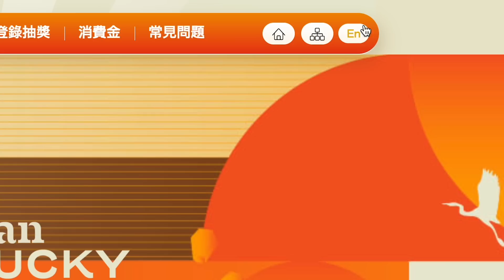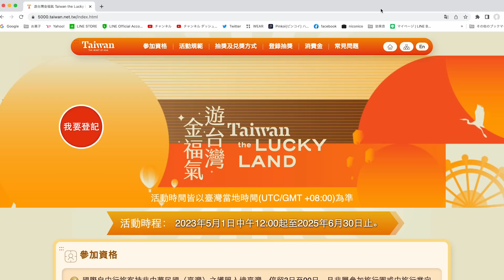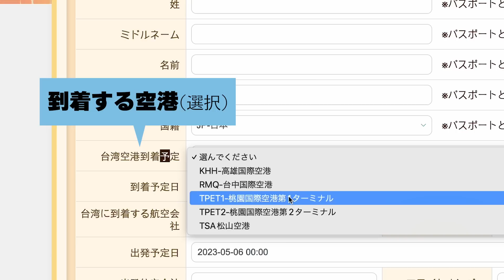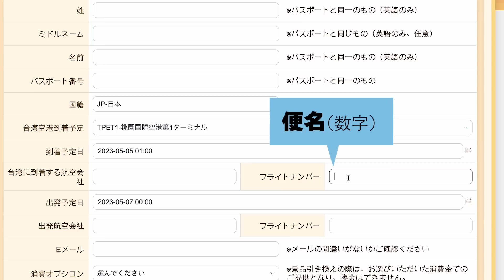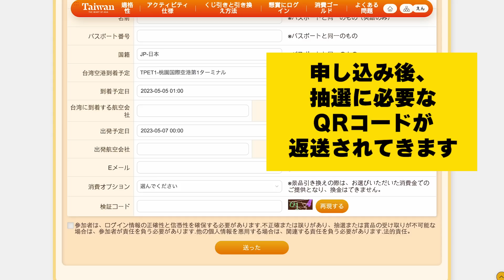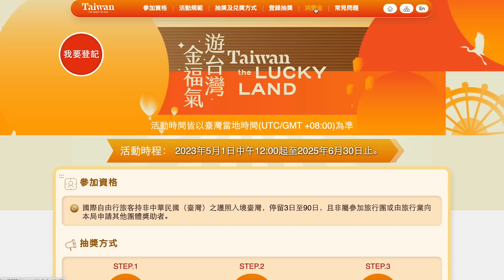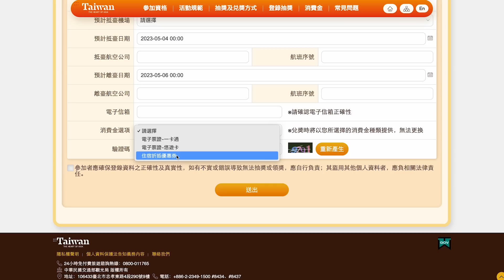台湾【2万2千円🇹🇼旅行補助】申請方法！日本語に訳して簡単解説／外国人旅行者に5000元当たる！遊台灣金福氣 Taiwan the Lucky Landキャンペーン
遊台灣金福氣 Taiwan the Lucky Landキャンペーン(消費金キャンペーン)の申請方法を解説する動画です。
１週間前から抽選参加申請ができますので、台湾旅行の前にはお忘れなく申請してくださいね。

▶️キャンペーン解説
▶️Q&A
消費金Q&A【簡単解説】○○すると抽選できない⁉️／抽選・使い方の疑問にお答え！